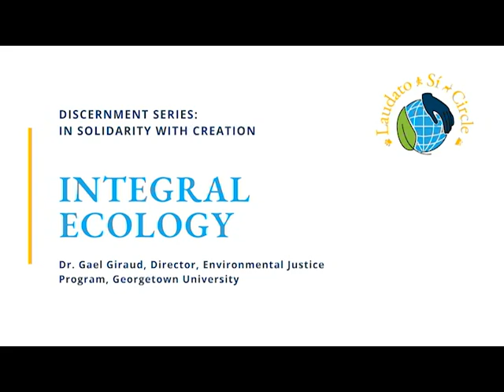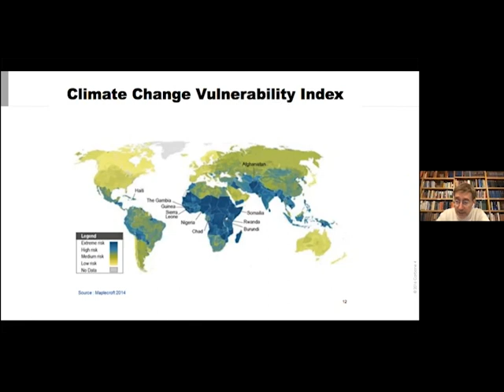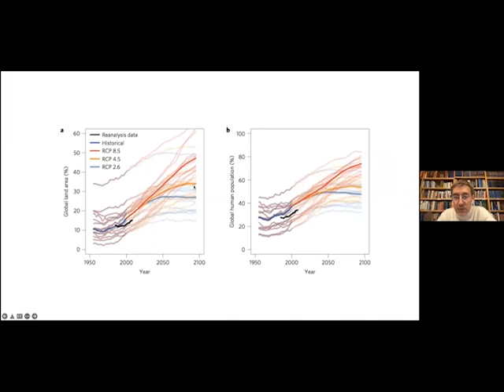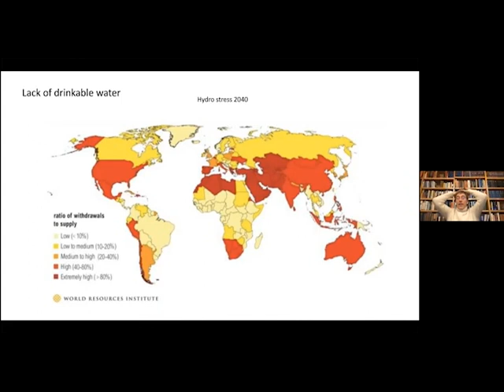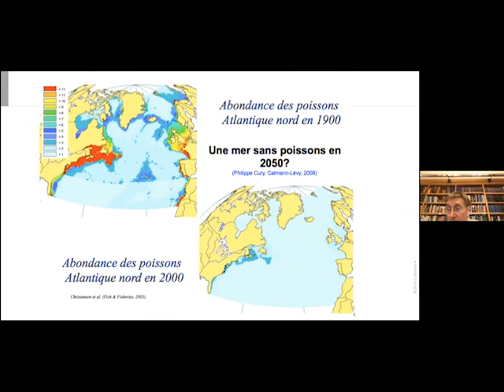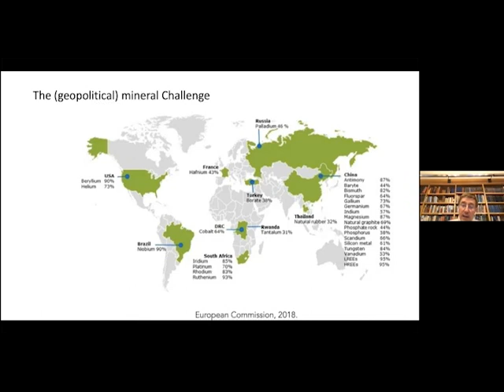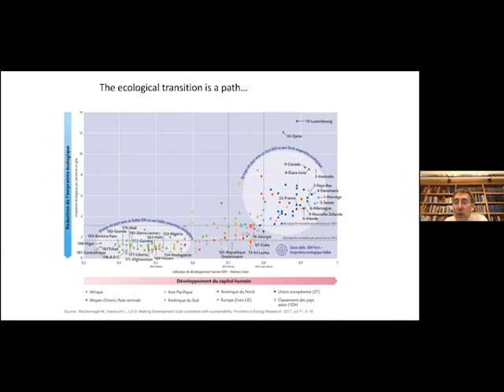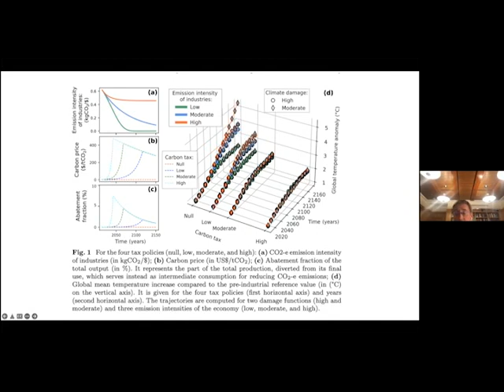Session Two: The Core of Laudato Si': Integral Ecology and Building Solidarity with Nature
Watch the second session of our Discernment Series: In Solidarity with Creation, aimed at discerning and empowering our shared response to the call of Pope Francis and to the urgent needs of the earth, “our Common Home." This session features world renowned economist Dr. Gael Giraud, who offers insights into the relationship between justice for the poor and justice for the earth, i.e., “integral ecology.” Dr. Giraud, SJ, holds PhD's in both Theology and applied mathematics, and is founding director and research professor at the Georgetown University Environmental Justice Program.